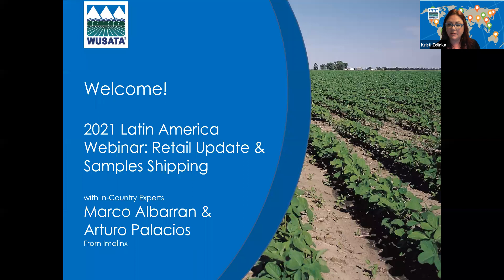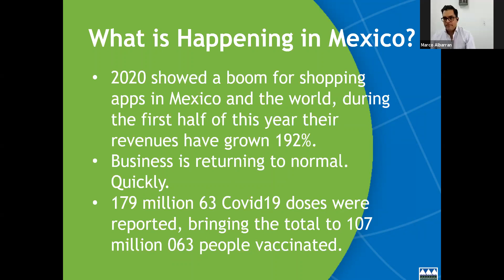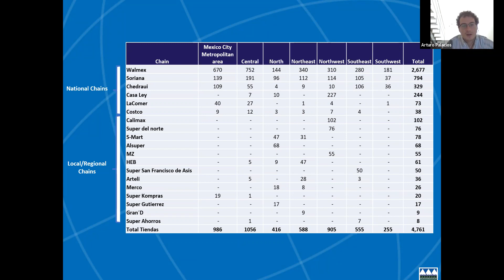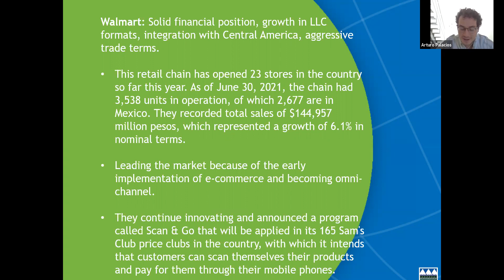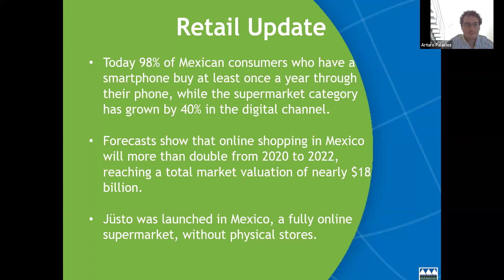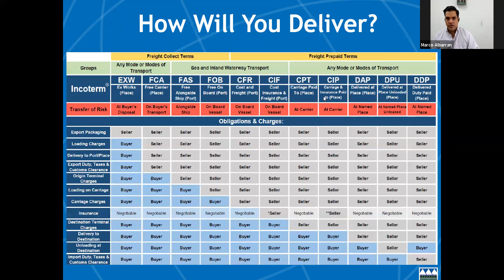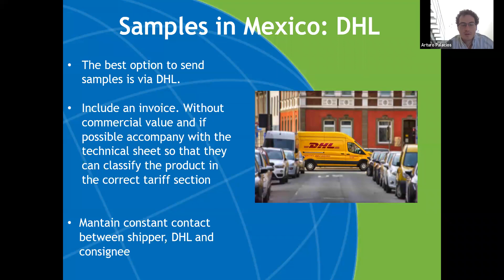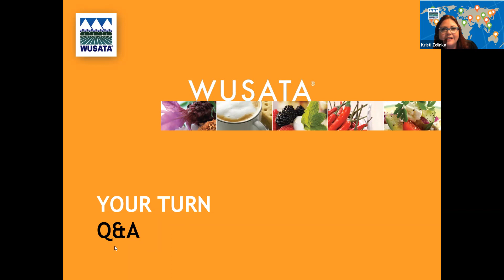2021 Latin America Webinar: Retail Update & Samples Shipping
Set your sights on Mexico's retail sector! Join us for an up-to-date and free learning opportunity for tips/hints on exporting success.

Webinar Topics Include:

Understand Mexico's retail marketplace
Gain insight on the evolution of trade in recent years
Get to know key industry players
Learn how to deliver your product across the border
Presented by WUSATA and our in-country contractor, Imalinx, the event is geared for companies at any stage of exporting - new or seasoned!